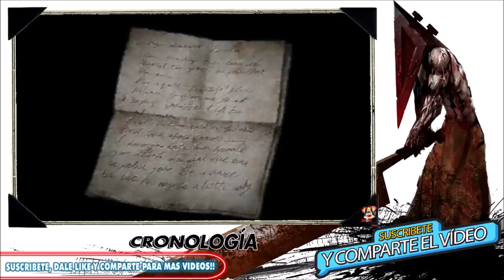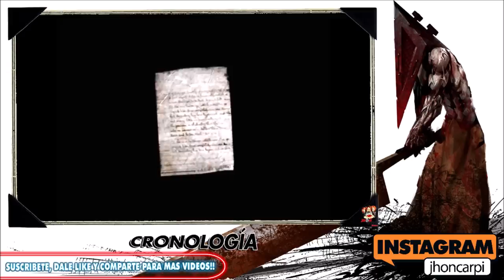SILENT HILL: LA CRONOLOGÍA (JUEGOS).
TITULO: SILENT HILL: LA CRONOLOGÍA (JUEGOS).